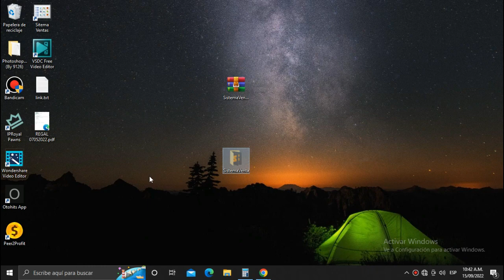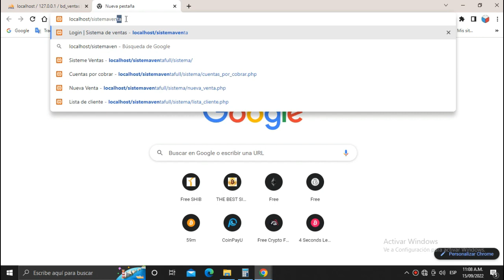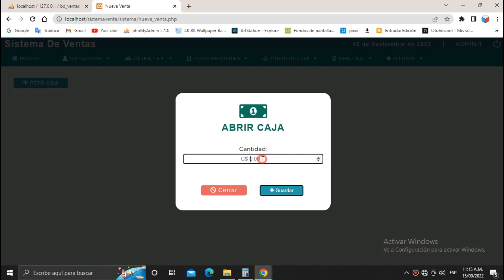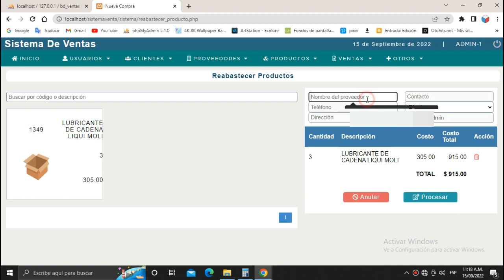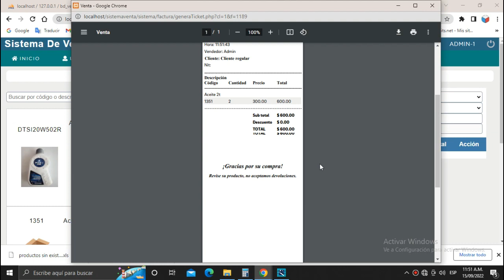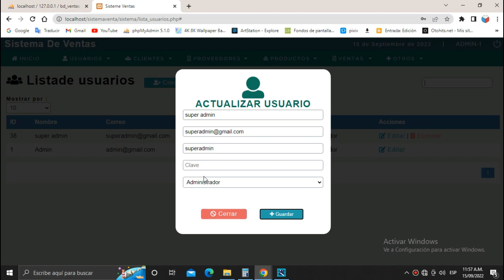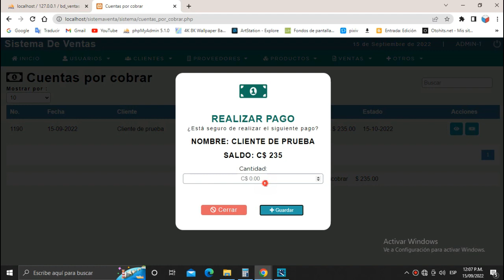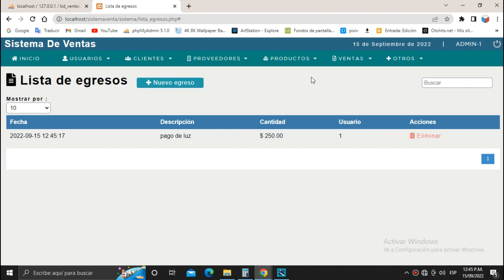Sistema de ventas, descargar código fuente GRATIS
Sistema de ventas, código fuente gratis

usuario
admin
contraseña
1234

Modulos:
Dashboard
Usuario
Clientes
Proveedores
Productos
Exportar lista de productos a excel
Ventas
Factura
Ticket
Reportes PDF
Ventas al crédito
Cuentas por cobrar
Cuentas por pagar
Reporte de estado de resultados